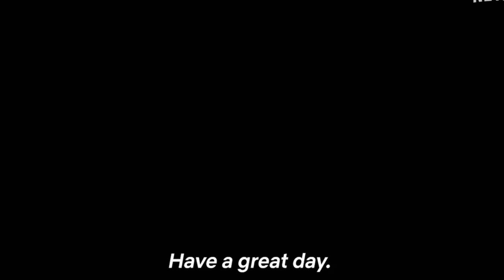Choi Woo Shik And Son Suk Ku Start An Odd Chase In Teaser For New Dark Comedy Drama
korean actor, korean star, korean drama, kdrama, Choi Woo Shik And Son Suk Ku Start An Odd Chase In Teaser For New Dark Comedy Drama